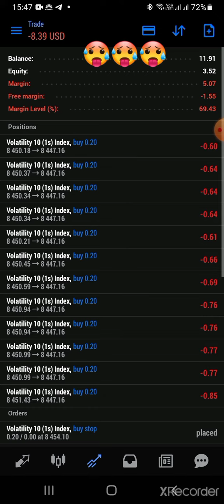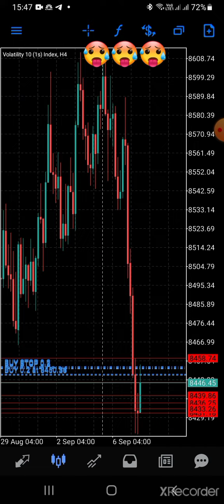Blowing small account forex trade with risk management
a Bad day is not a bed week or bad month let's not be discouraged